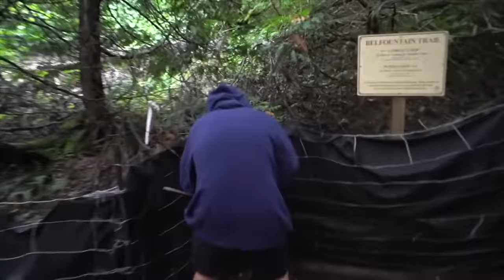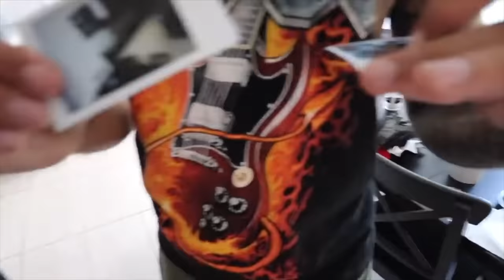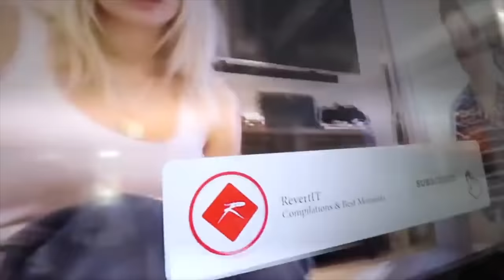If you see this CLOWN ARMY TAKE OVER THE WORLD RUN!! (SCARIEST MOMENTS)